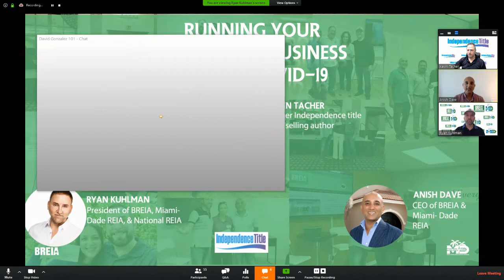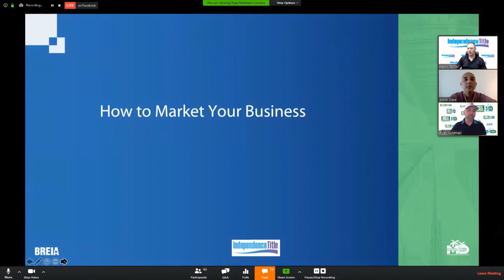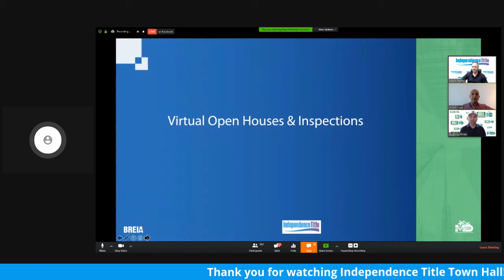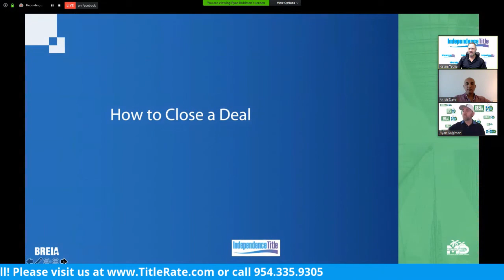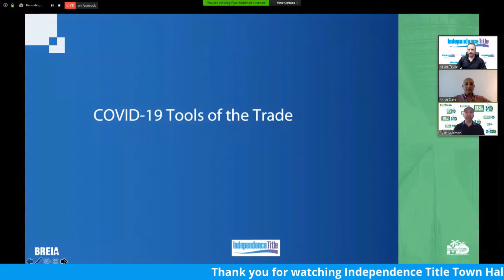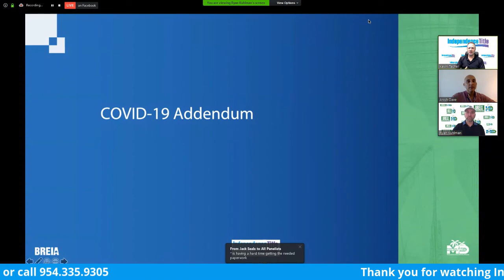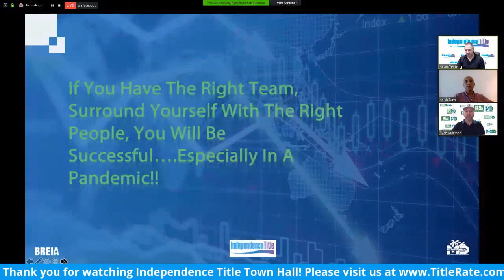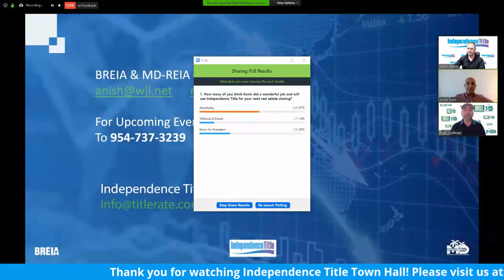Secrets to Success in Real Estate Amid Global Pandemic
How To Get Your Real Estate Business to Thrive in a GlobalPandemic

Unlocking Success in Real Estate During a Global Pandemic: Insider Secrets Revealed! 🌐🔑 Join us as we delve into the strategies and insights that are propelling real estate professionals to success even in challenging times. From adapting to virtual showings to leveraging digital marketing, discover the innovative approaches that are driving growth and resilience in the industry. Don't miss out on these invaluable secrets that will empower you to thrive in the midst of uncertainty and navigate the changing landscape of real estate with confidence!
Unlock the keys to thriving in real estate despite the challenges posed by the global pandemic! In this insightful video, we're revealing the secrets to success that will help you navigate and capitalize on the evolving landscape of the real estate market. From adapting your strategies to seizing new opportunities, join us as we explore actionable tips and expert advice to ensure your continued growth and prosperity in the midst of uncertainty. Don't let the pandemic hold you back – watch now and pave your path to real estate success!

Have Questions? We Have Answers - Live Q & A

#1 Best Selling Author | Title Agent | Independence Title

Independence Title is locally owned and managed. Their team provides RealEstate and Real Estate Investing professionals with attentive customer service, state of the art technology, mobile applications, and continued training. Together with the support of the top underwriters in the Title Insurance industry, they have the expertise to complete real estate transactions with the highest level of efficiency and client service.